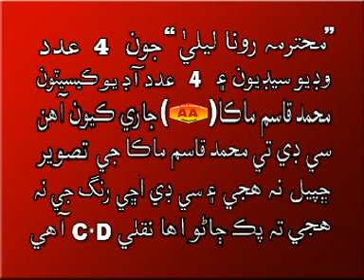AJAB ISHQUE AAHAY ASAAN JO ALASTI SAIN TALIB-UL-MOULA SINGER RONA LALA.DAT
THIS VIDEO IS RELEASED BY MUHTARAM MUHAMMAD QASIM MAKA OF AA PRODUCTION. KALAM SAIN HAZRAT MAKHDOOM MUHAMMAD ZAMAN TALIB-UL-MOULA SINGER RONA LAILA.
ALTAF HUSSAIN KHUWAJA
FROM: TANDO MUHAMMAD KHAN HYDERABAD